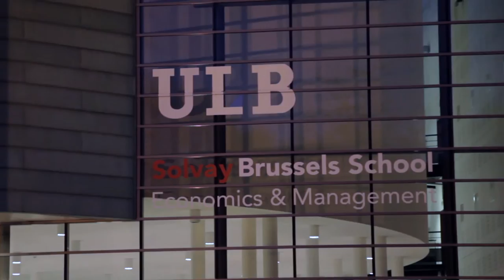Last Event#57 BetaGroup | Official Teaser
The 21st of April, Maxime Dupont came before the BetaGroup Community and spoke about "Hacking your life". The here below video is guiding you on how to Hack on Twitter & Facebook. Enjoy! (also available on our BetaGroup YouTube Channel)

Then 5 here below early stage startups demonstrated their applications. Afterwards participants were invited to meet, greets & share their ideas and network within the Tech Community, Business Angels and Investors.